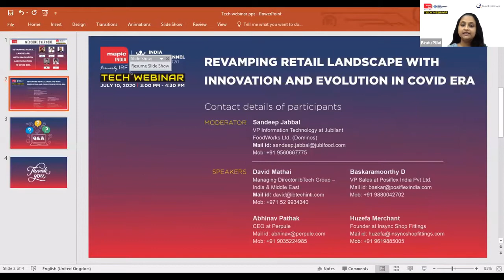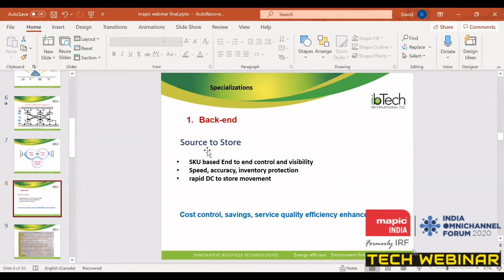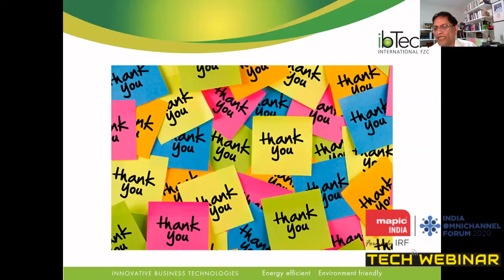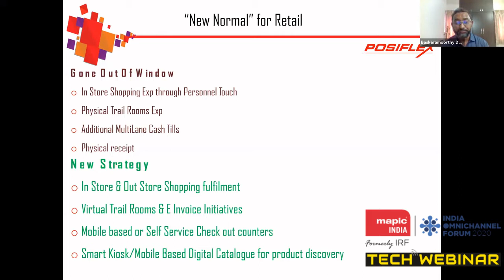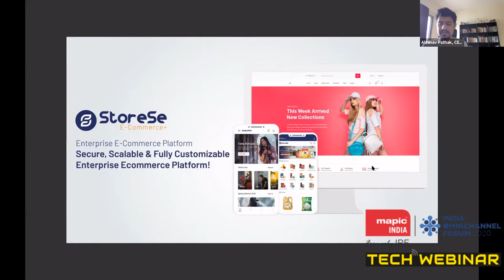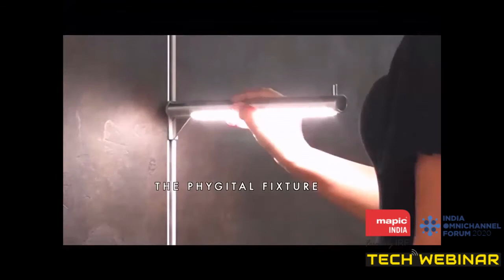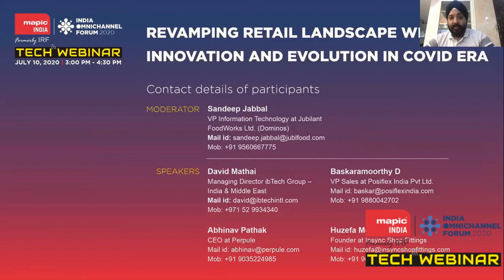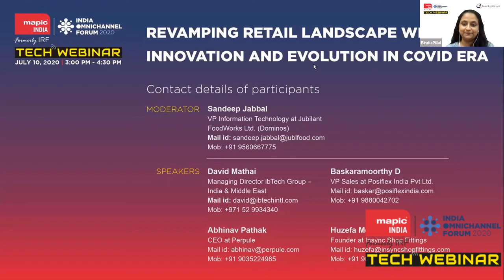Revamping retail landscape with innovation & evolution in Covid Era | JULY 10, 2020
MAPIC India Tech Webinar : Revamping retail landscape with innovation and evolution in Covid Era

These are trying times for all business but especially tough on those in the retail sector as the COVID-19 pandemic is something that's not been dealt with in a century and back then retail wasn't what it is today. Almost everywhere in the world retailers are currently revamping or downsizing to survive. Their future may not include stores as we know today…
But retail must go on!
It is of great time for the retailers to catch up with the latest technology to provide customers with a better experience as well as to increase their efficiency and profitability in the new normal. Of course the first one to grasp digital transformation and evolved logistics will have competitive advantages.

Panellists:-
• Moderator: Sandeep Jabbal, VP Information Technology, Jubilant FoodWorks Ltd. (Dominos)
• David Mathai, Managing Director , ibTech Group – India, Middle East
• Baskaramoorthy D, VP Sales, Posiflex India Pvt Ltd.
• Abhinav Pathak , CEO, Perpule
• Huzefa Merchant , Founder, Insync Shop Fittings

Discussion points:
| How service providers can help Retailers to overcome the current pandemic scenario.
| How industry partners will help Retailers to be more personal, more immersive and more automated.
| What retailers really expect from tech & service partners
| Strategies to agile during the COVID 19 Pandemic and beyond.